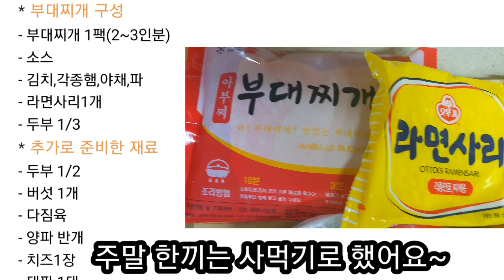얼큰한 부대찌개! 식비절약 집밥이라고 무조건 집에서 다 만들어 먹는건 아니랍니다 여러가지로 먹는법 응용요리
코로나바이러스로 집밖은 위험해~

외식을 못하니 포장해서 먹었어요~

3인분 부대찌개로 세끼 해결~
냉파도 하고 양도 늘리고~

*방법

1.  냉장고에 있는 야채를 듬뿍 넣어 먹어요~

2. 사골육수,라면사리 넣어 재탕해서 먹어요~

3. 한그릇 정도 남으면 밥이랑
계란, 김가루,참기름,깨소금 넣고 죽으로 끓여 마무리 합니다~~~